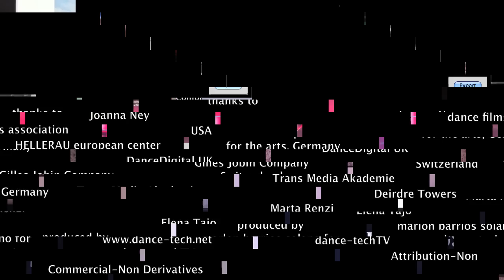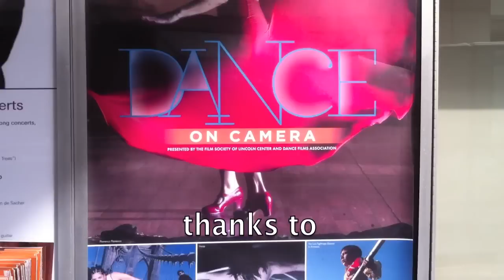Dance on Camera Festival 2011: Interview with Joanna Ney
Interview with Joanna Ney, adviser of Dance on Camera Festival from Lincoln Center Film Society.
produced by
marlon barrios solano
www,dance-tech.net